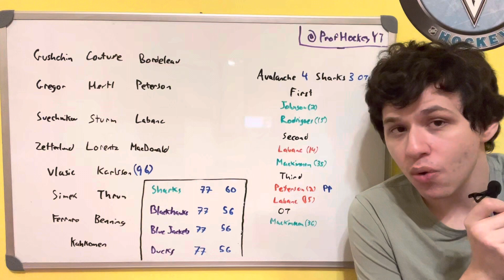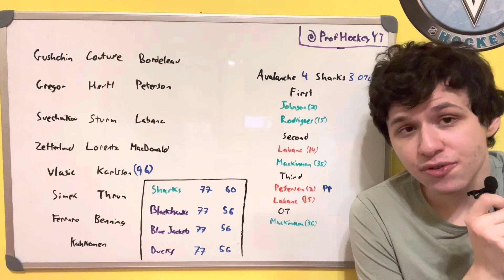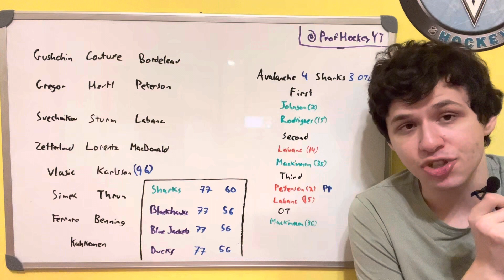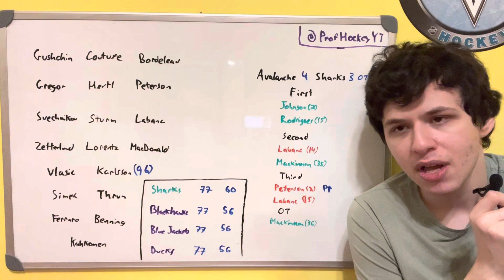April 4th, 2023 Avalanche @ Sharks Review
Reviewing the game between the Colorado avalanche and the San Jose Sharks.